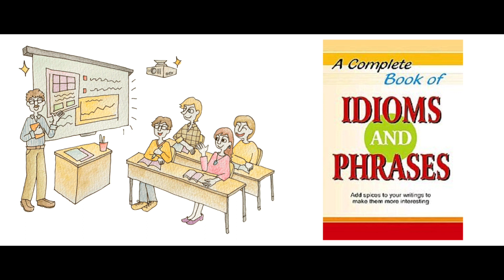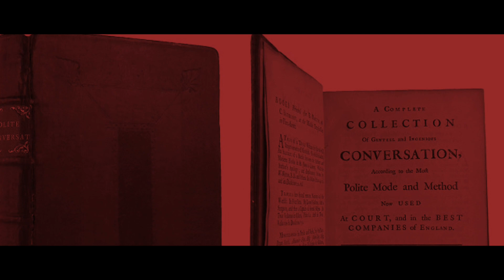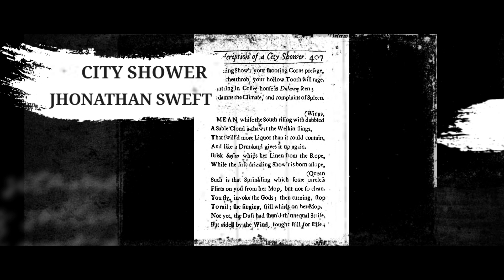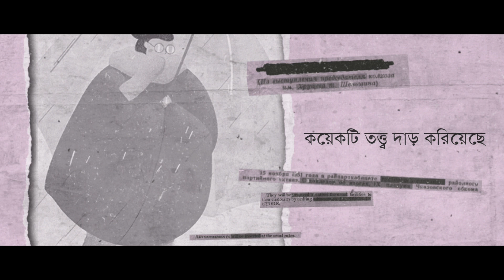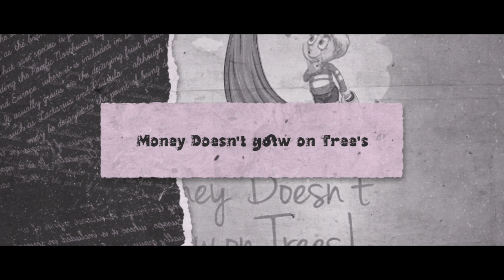বিড়াল-কুকুরের বৃষ্টি | History of Idioms: To Rain Cats and Dogs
ছোটবেলায় স্কুলে থাকতে ইংরেজি দ্বিতীয় পত্র বইতে ইডিওমস অ্যান্ড ফ্রেজ পড়েছি আমরা।
বাংলায় যাকে বলে বাগধারা বা প্রবাদ-প্রবচন, ইংরেজিতে সেগুলোই হলো ইডিওমস অ্যান্ড ফ্রেজ।
পরীক্ষায় ভালো নম্বর পাওয়ার আশায় ঝাড়া মুখস্থ করেছি সেসব ইডিওমস অ্যান্ড ফ্রেজের বাংলা অর্থ, এবং ব্যবহারবিধি। কিন্তু ঠিক কোথা থেকে যে উৎপত্তি ঘটেছে সেগুলোর, তা ক’জনই বা ভেবে দেখেছি! অথচ ইংরেজির ইডিওমস অ্যান্ড ফ্রেজ, কিংবা বাংলার বাগধারা বা প্রবাদ-প্রবচন, এগুলো কোনোটাই কিন্তু আকাশ থেকে টুপ করে মাটিতে পড়েনি।

প্রতিটির পেছনেই আছে কোনো না কোনো চমকপ্রদ ইতিহাস।
চলুন  আজ জেনে নিই সেরকমই একটি বহুল প্রচলিত ইংরেজি ইডিওমস অ্যান্ড ফ্রেজের নেপথ্যের ইতিহাস।